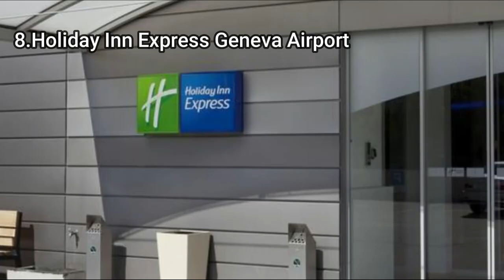Cheapest hotels near Geneva Airport in Switzerland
In this video we show the cheapest hotels near Geneva Airport in Switzerland :

1. Hotel Les Arcades
2. Hotel St Gervais
3. Nash Pratik Hotel
4. Geneva Hostel
5. Residence Studio Geneve Centre
6. Hotel Century
7. City Hostel Geneva
8. Holiday Inn Express Geneva Airport